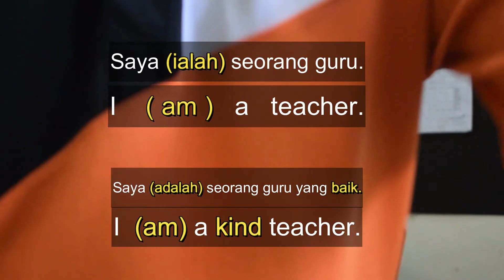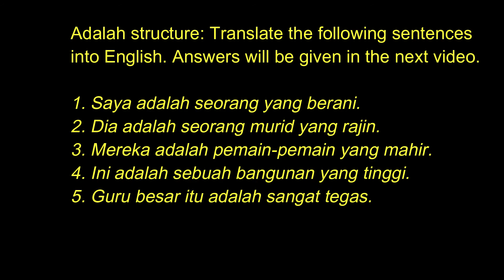write it right part 4 adalah